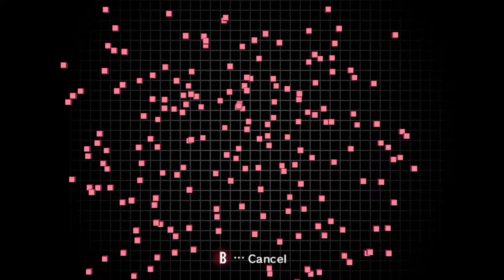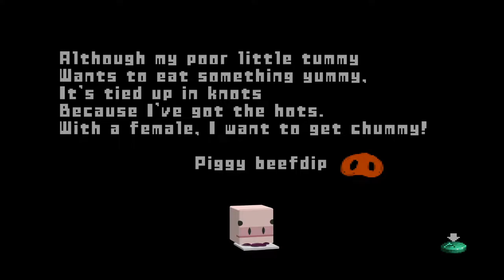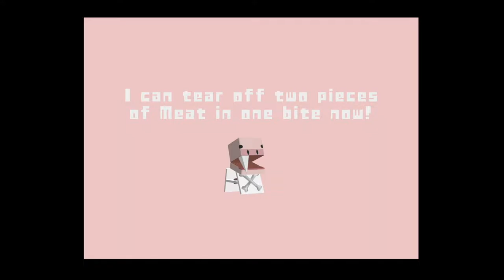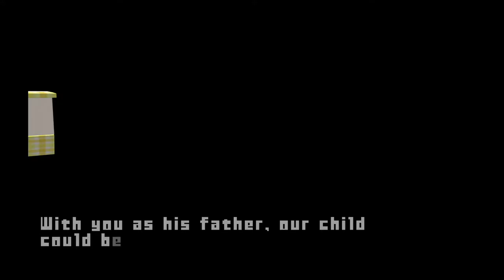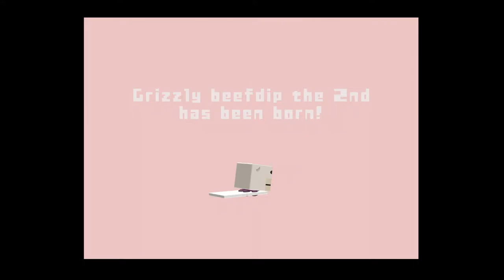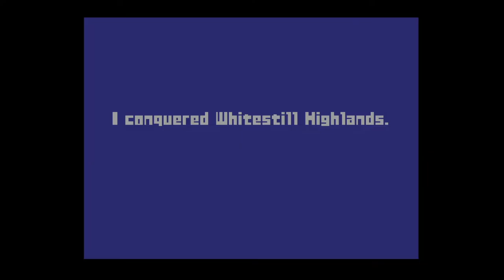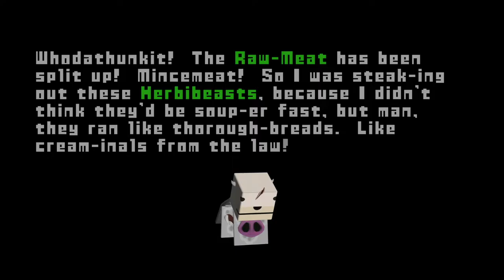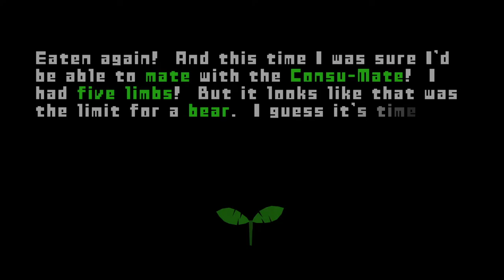Let's Stream - Cubivore: Survival of the Fittest pt. 1